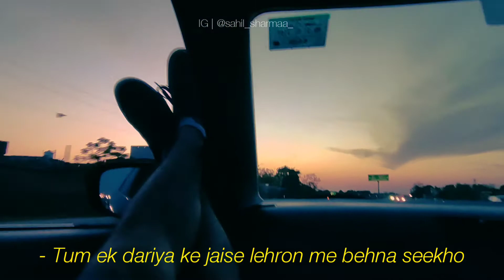Toh zinda ho tum | Farhan Akhtar | Zindagi na milegi Dobara × Sahil Sharma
Voice credits :- Farhan Akhtar and T- Series Studios.